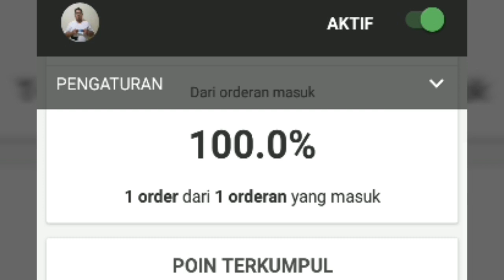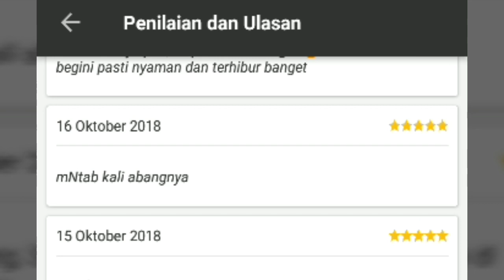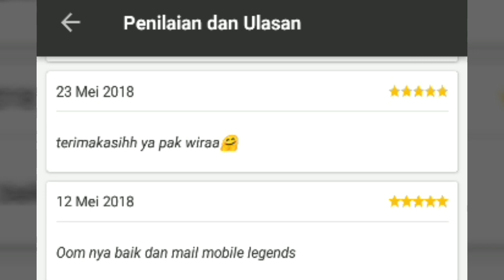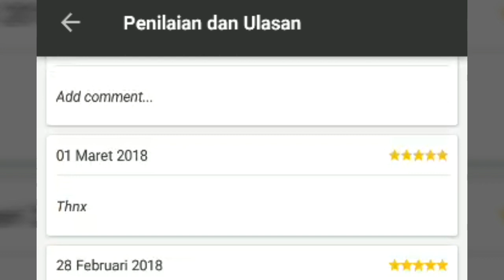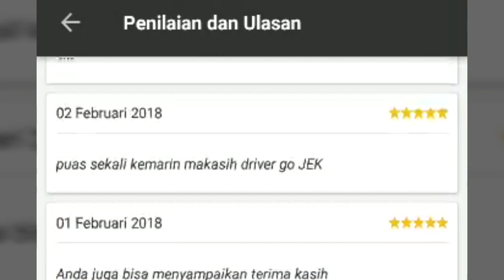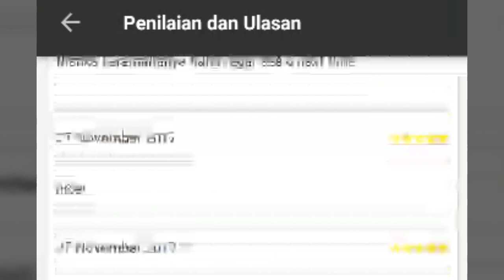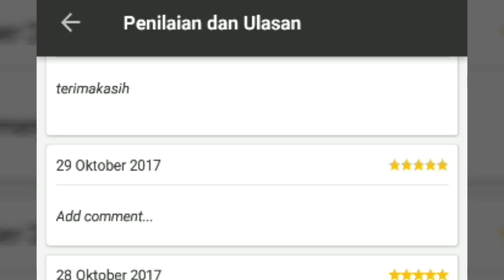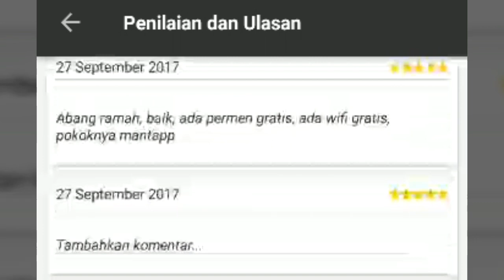TIPS Menjadi THE BEST DRIVER ONLINE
Cara Mudah Mendapatkan Bintang 5 dari Penumpang Untuk Driver Online

Di dunia yang serba menggunakan teknologi ini, semua dapat diakses dan dilakukan secara online. Bahkan dalam bepergian pun sekarang kita dapat memesan kendaraan melalui sebuah aplikasi. Hanya dengan sekali tekan saja, maka kendaraan akan datang menghampiri kita entah itu ojek ataupun mobil.

Melihat dari sisi driver online, kualitas layanan terhadap pelanggan tentunya harus selalu dijaga. Dengan secara konsisten mendapatkan nilai sempurna dari pelanggan, para driver akan terlihat profesional, bahkan ada pula yang dijanjikan akan mendapatkan bonus. Berikut tips untuk para driver online agar selalu mendapatkan bintang 5 dari pelanggan:

Full Services

Manusia pada dasarnya senang bila dilayani dan dipuji. Memberikan pelayanan yang baik pada pelanggan merupakan kunci utama untuk mendapatkan kesan yang baik dari mereka. Coba selalu sediakan masker dan penutup rambut, walaupun sederhana services dari driver online ini bisa merebut hati penumpang.

Namun, dari semua itu, tutur kata dan cara bicara juga termasuk sangat penting. Ada saja orang yang mudah tersinggung dan bisa saja ia akan membalasnya dengan memberikan ulasan yang buruk . Jangan sampai sedikit kesalahpahaman dapat membuat anda rugi.

Hafal Jalan

Tidak semua penumpang hafal jalan yang akan ia tuju, bisa saja saat itu adalah pertama kalinya sang penumpang ke tempat tujuan tersebut. Penumpang akan sangat senang apabila driver online yang didapat hafal daerah tujuan, meski penumpang tersebut juga mengetahuinya, sehingga ia tidak perlu repot menjelaskan kembali jalur mana yang harus dituju.

Pengguna aplikasi transportasi online sekarang juga sudah semakin meluas. Para turis pun sekarang memanfaatkan aplikasi yang sangat mudah dan nyaman ini. Baik itu menggunakan motor atau mobil, tidak sedikit yang terlihat di jalan sedang menggunakan kendaraan berbasis aplikasi online ini. Oleh karena itu, sedikit banyak kamu harus tahu dan bisa berbicara bahasa asing. Sebetulnya anda hanya perlu mengetahui beberapa kata penting saja, seperti; ya (yes), tidak/bukan (no), kiri (left), kanan (right), lurus (straight), terima kasih (thank you), sama-sama (your welcome).

Driver online harus menghargai privasi

Para pengendara transportasi online biasanya akan mengajak bicara penumpang yang didapatnya. Entah untuk mengatasi rasa penat dan kantuk di jalan atau memang ingin berkenalan secara lebih dekat. Penumpang pun tidak keberatan untuk sekadar membicarakan masalah umum, seperti; jalanan macet atau pembicaraan yang sedang hangat dibicarakan masyarakat saat itu. Tetapi tidak sedikit juga yang sampai bertanya masalah personal si penumpang tersebut. Apabila penumpang tidak keberatan dengan pertanyaannya mungkin memang tidak masalah, tetapi akan lebih baik bila pembicaraan hanya seputar masalah umum saja.

Oleh karena semua manusia itu tidak sama, ada yang bisa langsung terlihat bila ia tidak suka terhadap sesuatu, tetapi ada juga yang tersirat. Selain itu, mungkin kamu juga sering mendapat penumpang yang tidak bicara apapun sepanjang jalan, mungkin saja ia sedang mengalami hari yang buruk. Akan lebih baik bila keadaan seperti ini kamu sebagai driver online biarkan saja tanpa mengganggunya, kemungkinan ia sedang tidak ingin diganggu orang.

Patuhi peraturan lalu lintas

Selain telah mematuhi aturan pemerintah yang ada, tetapi kamu juga telah menjamin keselamatan sang penumpang yang mana seharusnya menjadi prioritas nomor satu bagi para driver online. Para pengendara kendaraan bermotor sering kali tertangkap polantas melanggar peraturan lalu lintas.

Menerobos lampu merah, masuk ke jalur Transjakarta, melewati bahu jalan merupakan pelanggaran yang banyak ditemui di jalan raya. Peraturan yang telah dibuat sudah selayaknya untuk dipatuhi. Bahu jalan hanya digunakan untuk saat darurat, seperti; kendaraan mogok, pemadam kebakaran maupun ambulans. Bila ada kendaraan mogok di tengah jalan, maka tentu jalanan akan semakin macet.

Minta Review atau Feedback

Pada saat akan memulai perjalanan, sebaiknya tanyalah terlebih dahulu kepada penumpang jalan mana yang akan ditempuh, mungkin ia memiliki jalannya sendiri yang dianggap lebih baik. Dengan bertanya seperti ini kamu telah menghargai pendapatnya dan membuat penumpang merasa lebih aman.

Kemudian saat perjalanan akan selesai, tanyalah kembali di mana sebaiknya penumpang ingin diturunkan, apakah lebih masuk ke dalam atau tidak. Tidak berhenti sampai disana, sebelum penumpang turun mintalah kepadanya untuk memberikan review yang baik terhadapmu. Apabila selama di perjalanan penumpang merasa nyaman dan kamu juga bersikap baik padanya, maka ia tidak akan segan untuk memberikan bintang 5 kepada kamu.